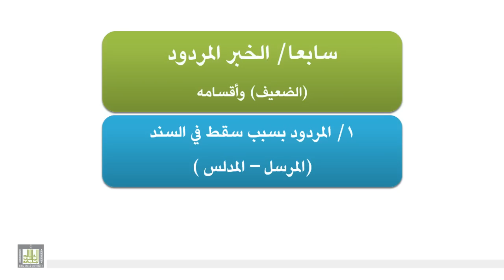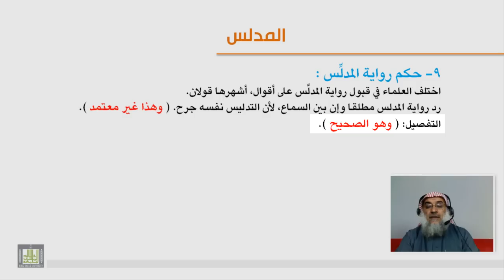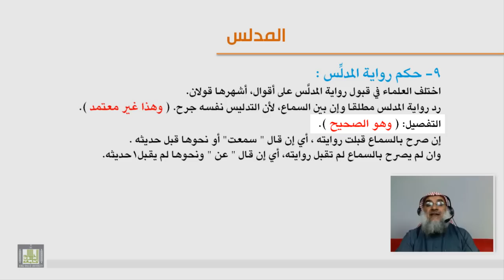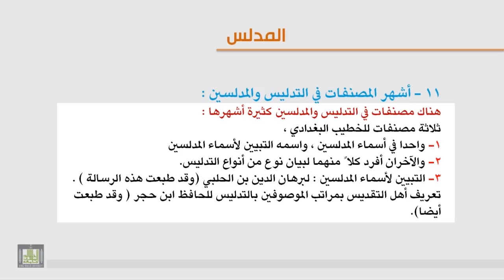الوحدة السابعة - الحديث المدلس -2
حكم التدليس - الأغراض الحاملة على التدليس وأسباب ذمه - حكم رواية المدلس وبم يعرف ؟ أشهر المصنفات فيه